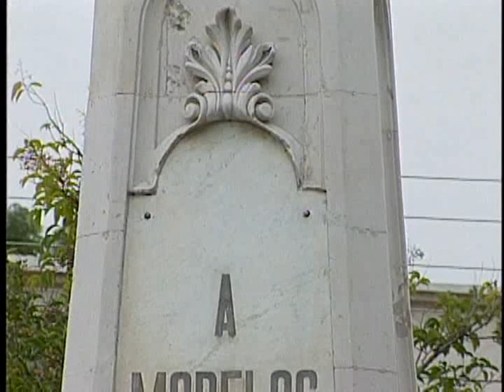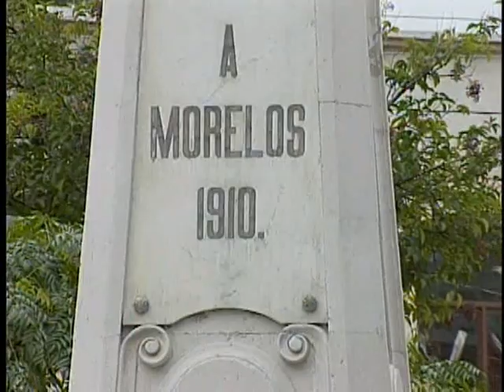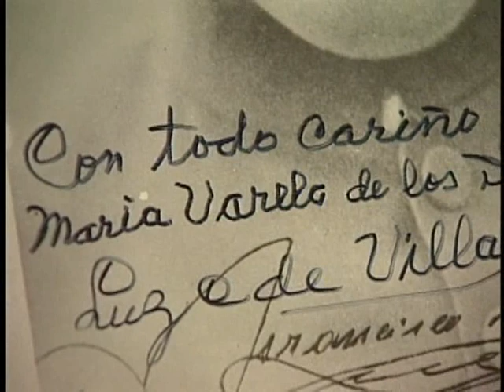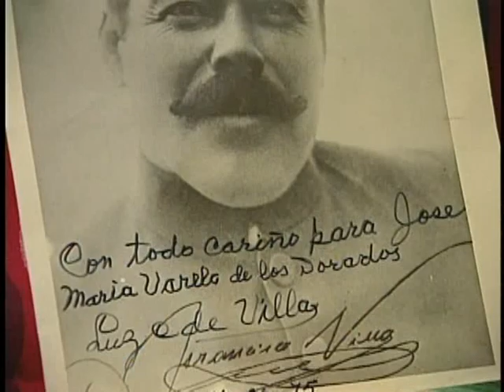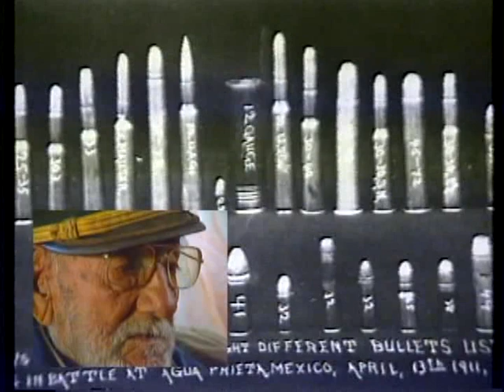Villista de hueso colorado 1/4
Pancho Villa: ¿Héroe o Villano?, ¿Bondadoso o Cruel? "Villista de Hueso Colorado" contiene testimonios de personas que conocieron al General Villa y vivieron en ese tiempo, reviviendo pasajes de la vida de Villa, desde las batallas militares como héroe de la Revolución hasta el trato cruel que se le imputa propiciaba a sus enemigos y demás.

Documental que forma parte de la serie "Héroes Anónimos" de Juan Ramón Aupart Cisneros